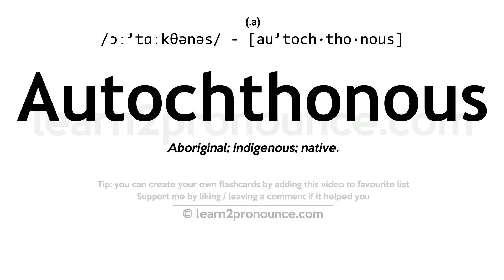Pronunciation of Autochthonous | Definition of Autochthonous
Autochthonous pronunciation | How to pronounce Autochthonous in English?
/ɔː`tɑːkθənəs/
Meaning of Autochthonous | What is Autochthonous?
(1) (adjective) originating where it is found; (2) of rocks, deposits, etc.; found where they and their constituents were formed;
What is Autochthonous | Autochthonous meaning and definition?